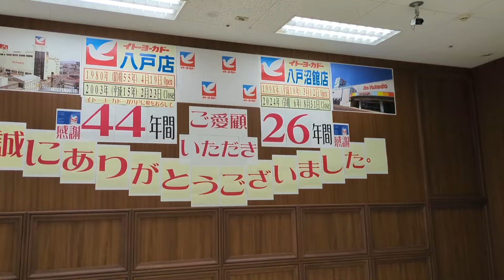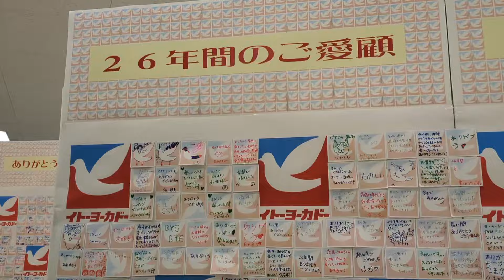【閉店】イトーヨーカドー八戸沼館店 閉店前日のようす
イトーヨーカドー八戸沼館店は八戸に来てから44年。残念ながら2024年8月31日をもって閉店することになりました。閉店セール、片付けなど閉店前日のイトーヨーカドー八戸沼館店のようすです。